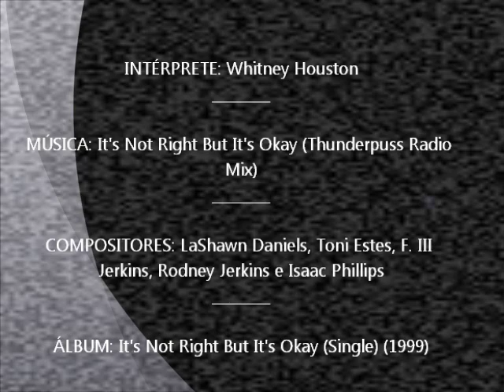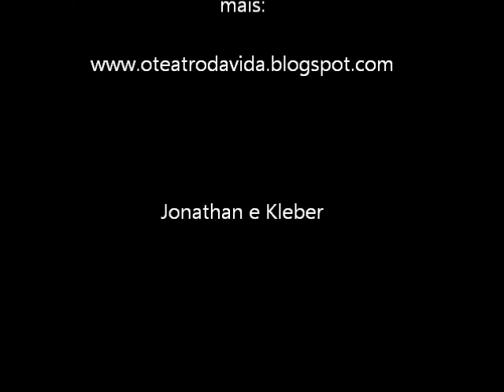Whitney Houston - It's Not Right But It's Okay (Thunderpuss Radio Mix)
Música 'It's Not Right But It's Okay (LaShawn Daniels, Toni Estes, F. III Jerkins, Rodney Jerkins e Isaac Phillips)' na versão 'Thunderpuss Radio Mix', gravada primeiramente em 1999, no álbum single da própria cantora chamado 'It's Not Right But It's Okay'.

Veja este vídeo na nossa homenagem com fotos, texto e vídeos a Whitney Houston em nosso blog 'O Teatro Da Vida':